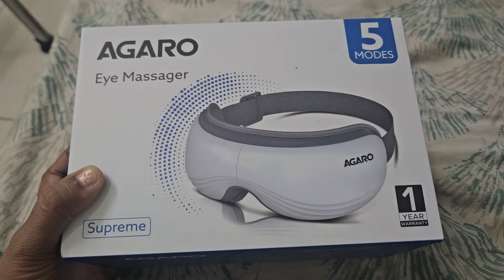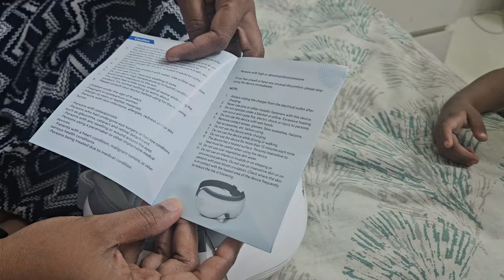చాలా ఆశతో వెళ్ళితే నిరాశే మిగిలిందా? మా Middle Class వాళ్ళ కష్టాలు మనిషి లేకుంటే ఇలానే ఉంటాయి😞😭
AGARO Supreme Eye Massager

Love,
Vijju.